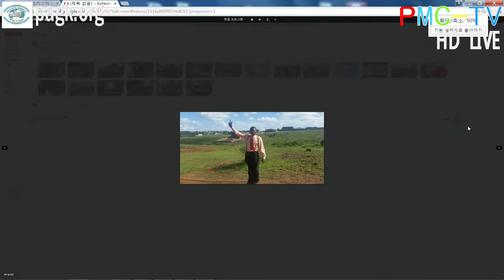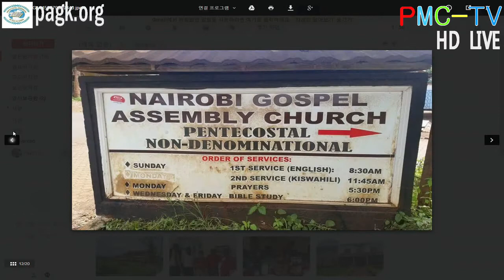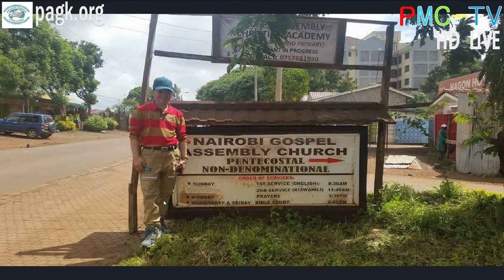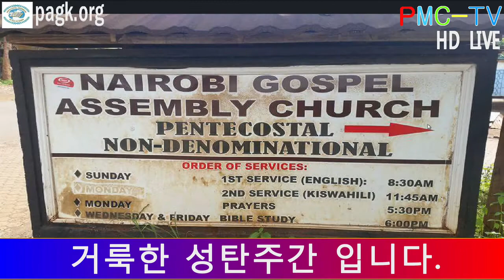*예수그리스도를알자* 2015.12.20 홍경표목사 주일대예배설교 서울중앙교회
*예수그리스도를알자*
본문말씀 마가복음 16:16~20

10시부터 있으며 향후 24시간 방송을
2018년 이후로는 서울시 강서구 강서로 497에서 예배드립니다.